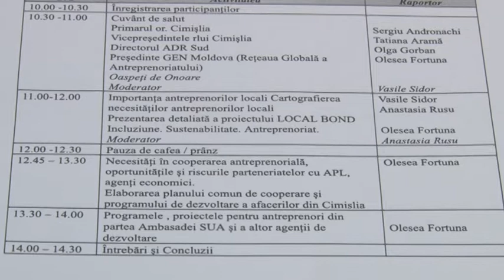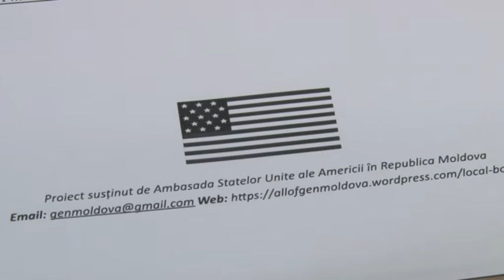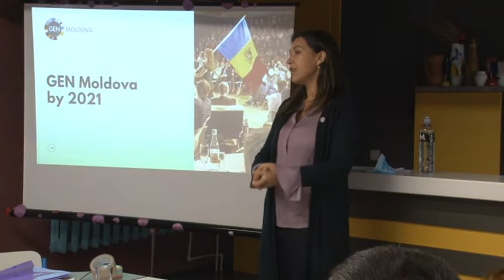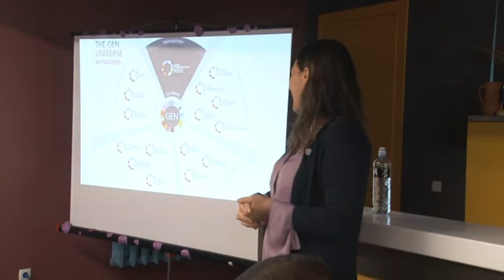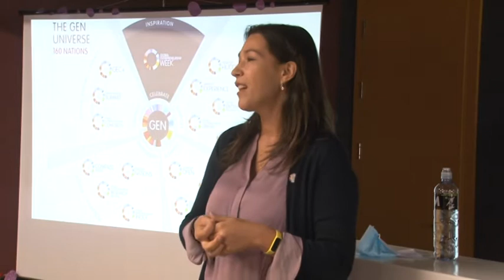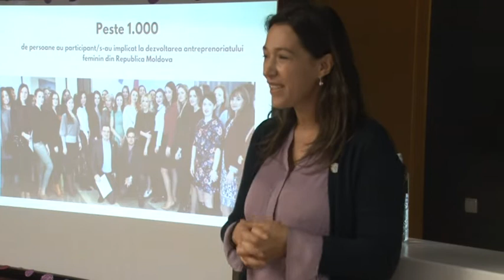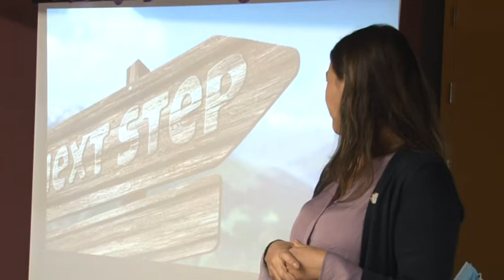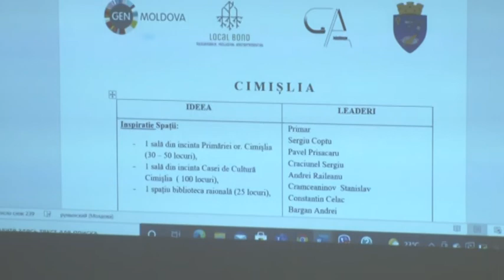Lansarea proiectului LOCAL BOND Incluziune, Sustenabilitate, Antreprenoriat in Cimislia p1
Lansarea proiectului LOCAL BOND Incluziune, Sustenabilitate, Antreprenoriat in Cimislia _Importanta antreprenorilor locali, necesitati in cooperarea antreprenorila. Proiecte pentru antreprenori din partea Ambasadei SUA. Parteneri GEN Moldova, Asociatia de bastinasi din Cimislia, primaria or.Cimislia.